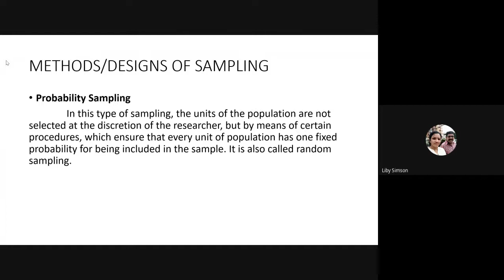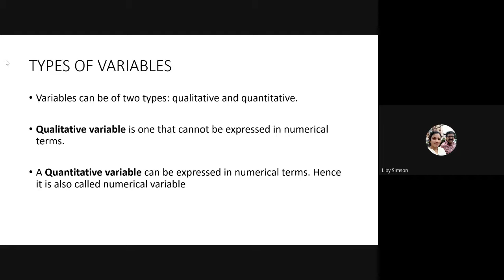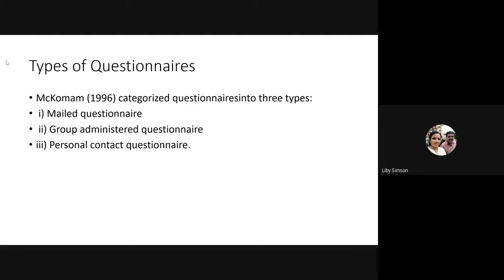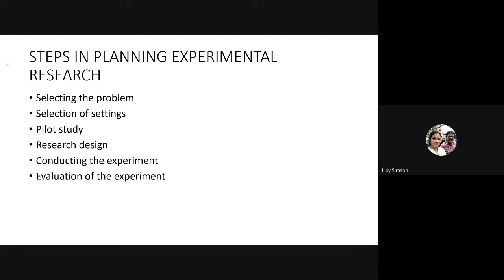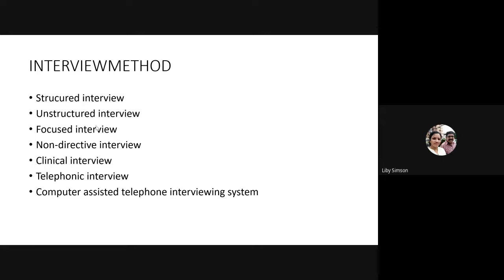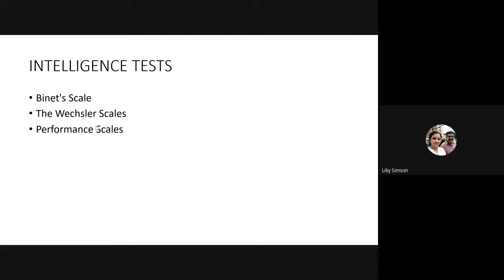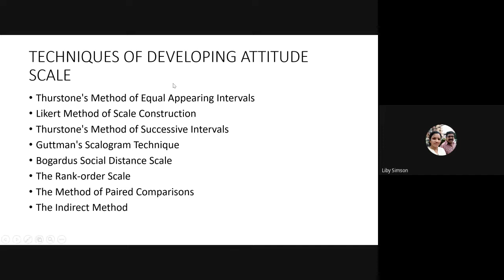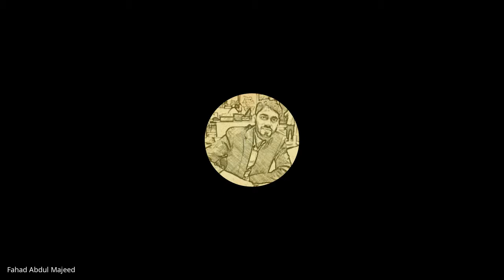MCFT 05 2of5 Jan 2021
MCFT  05 (Counselling and Family Therapy: Research Methods and Statistics ) is a course in Master of Science Counselling and Family Therapy (MSCCFT) under School of Continuing Education (SOCE).